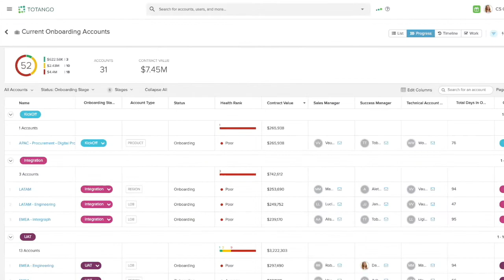Customer Success Tutorials: Getting Started on Community | Totango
What can Totango do for your customer journey and how can it help your team maximize their time and efforts. Find out in this quick overview to Totango.

About Totango:
Totango empowers the most successful customer success organizations to drive their CS programs and initiatives at scale. Totango is a customer success platform that helps recurring revenue businesses simplify the complexities of customer success by connecting the dots of customer data, actively monitoring customer health changes, and driving proactive engagements. Leading companies use Totango to reduce churn, grow predictable revenue, and maximize customer value over time.